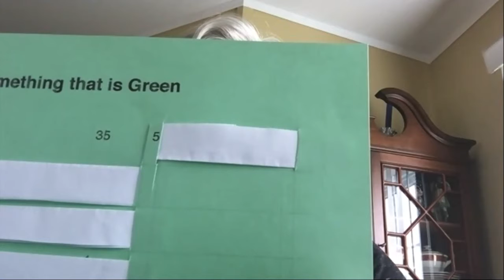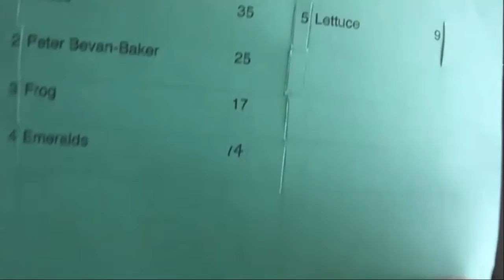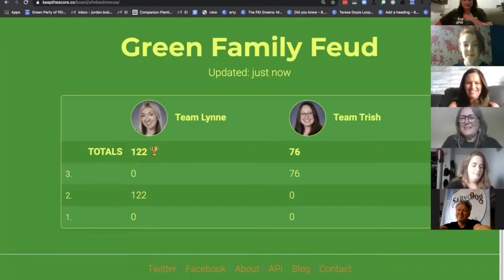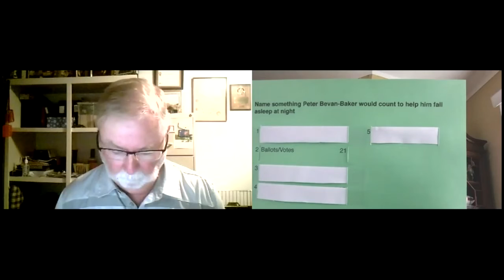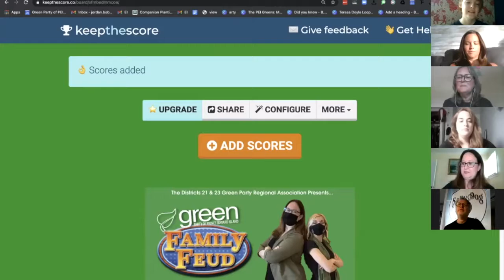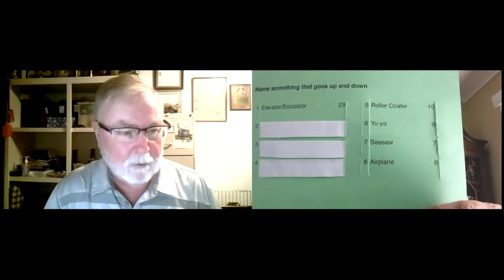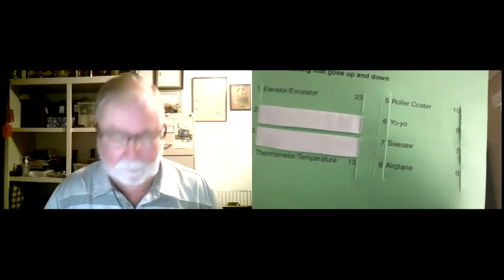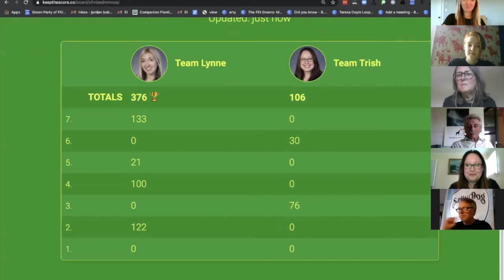Green Family Feud: Family Lund vs. Family Altass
"Family Lund" is up against "Family Altass" as the two MLAs and their posses face off in a battle of wits inspired by the popular TV game show.